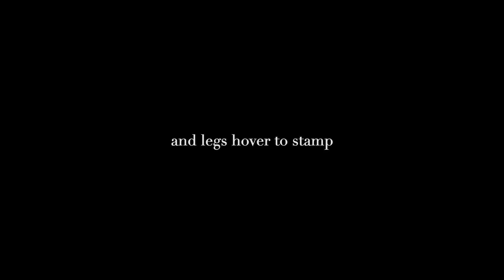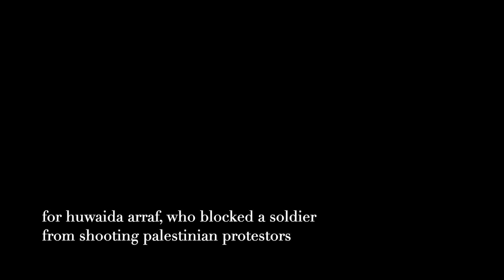The Dance of the Activist and the Typist | Poem by Philip Metres